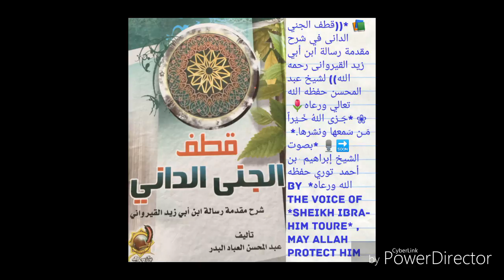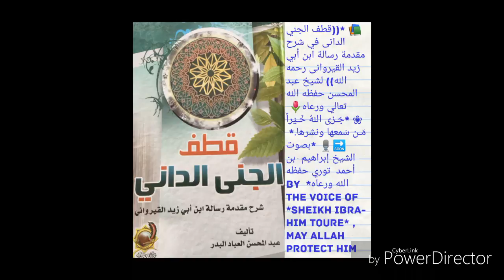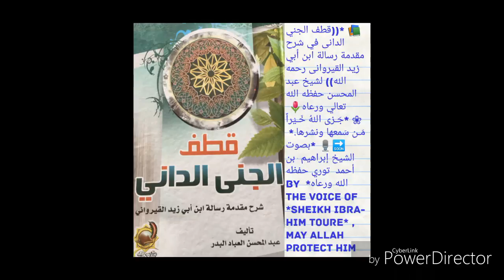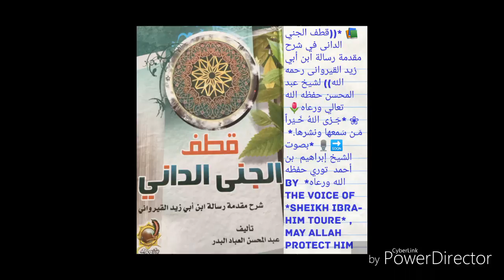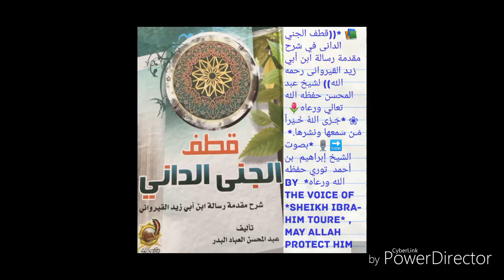Cheikh ibrahim Touré qu'allah le preserve D04 الشيخ إبراهيم بن أحمد توري حفظه الله ورعاه رسالة